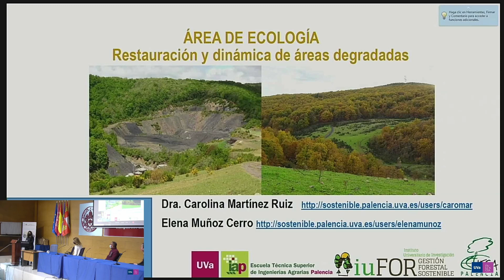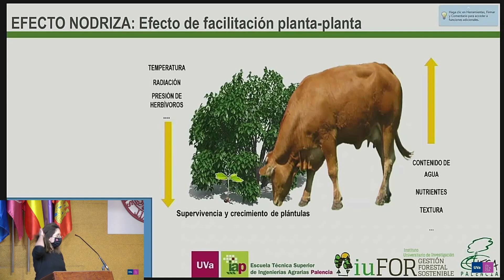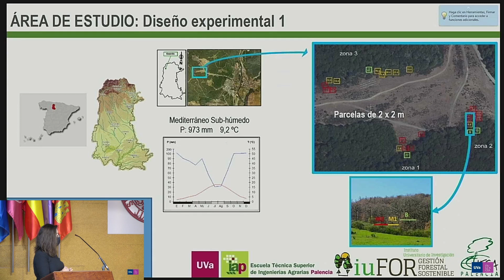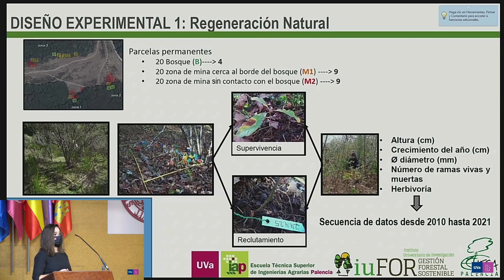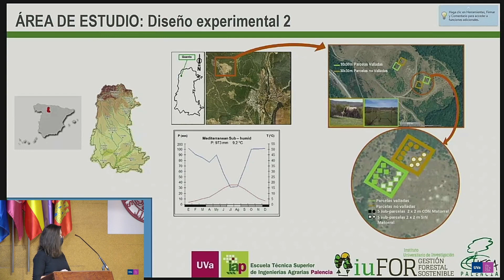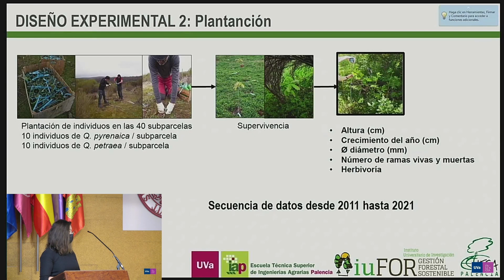Elena Muñoz Cerro. Conoce el iuFOR.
Elena Muñoz Cerro
Grupo de Ecología en Restauración y Dinámica de
Áreas Degradadas